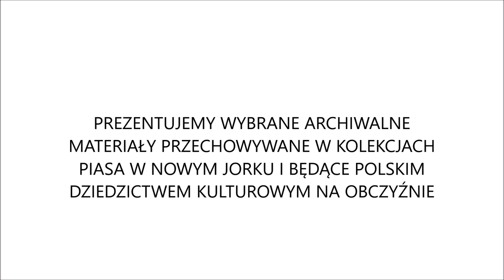Wywiad biograficzny | Jerzy PTAKOWSKI 1992 | Seria: Odkrywamy Ponownie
Jerzy PTAKOWSKI, więzień numer 4846, przybył do niemieckiego koncentracyjnego obozu KL Auschwitz 22 września 1940 r. transportem warszawskim. Był jednym z liderów i członkiem władz Stronnictwa Narodowego. W niemieckich obozach koncentracyjnych spędził pięć lat i szczęśliwie doczekał wyzwolenia w wagonach Bauzug VIII Baubrigade.
Po wojnie pełnił funkcję Specjalnego Delegata Ministerstwa Spraw Wewnętrznych Rządu RP na Uchodźstwie ds. Problemów Ludności Polskiej w Amerykańskiej Strefie Okupacyjnej w Niemczech (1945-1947), był członkiem emigracyjnej Rady Jedności Narodowej (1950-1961) oraz pracownikiem Działu Analizy Programu i Badania Reakcji Słuchaczy Polskiej Sekcji Radia Wolna Europa (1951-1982). Do końca życia mieszkał w Stanach Zjednoczonych.
W reakcji na ukazujące się na świecie publikacje dotyczące KL Auschwitz opublikował swoje wspomnienia i refleksje „Auschwitz bez cenzury i bez legend”, które ukazały się w Polsce po raz pierwszy w 2020 r.

Polski Instytut Naukowy w Ameryce zaprasza na kolejne wydarzenie z serii: "ODKRYWAMY PONOWNIE".
Prezentujemy wybrane archiwalne materiały przechowywane w kolekcjach PIASA w Nowym Jorku i będące polskim dziedzictwem kulturowym na obczyźnie.
Na wydarzenie składa się seria wykładów pochodzących z nagrań zgromadzonych w kolekcjach No. 19 PIASA Oral History i 75 Sound Archives and Oral History Collection i przechowywanych w Polskim Instytucie Naukowym w Nowym Jorku.

Materiał powstał na potrzeby zadania: "Kontynuacja opracowania, digitalizacji i promocji zbiorów PIASA".
Dofinansowano ze środków Ministra Kultury i Dziedzictwa Narodowego Rzeczypospolitej Polskiej.